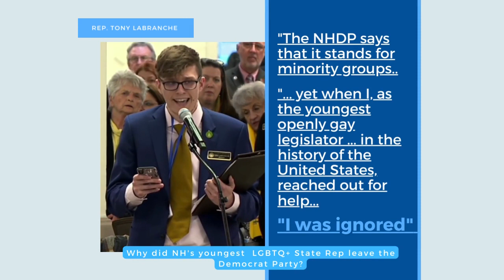Youngest LGBTQ Legislator in U.S leaves NH Democrat Party to become Independent (2022)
Representative Tony Labranche (Hillsborough - District 22) abandoned the New Hampshire Democratic Party to become a registered Independent candidate.

This video is a series of clips taken from Rep. Labranche's House announcement to explain the reasoning behind his departure from New Hampshire Democrats .